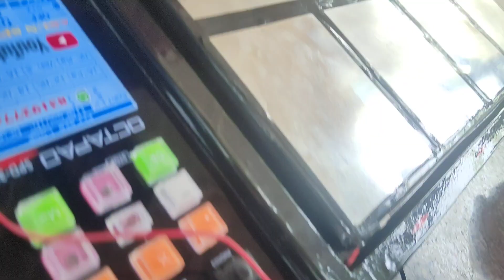March 13, 2022